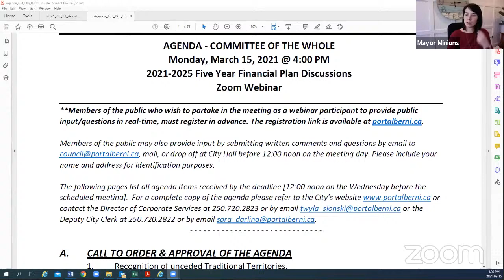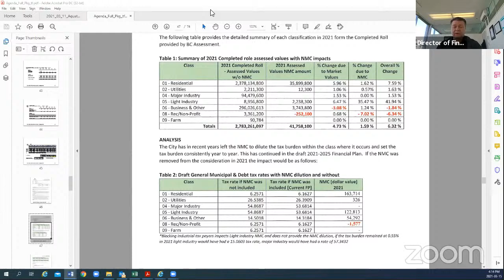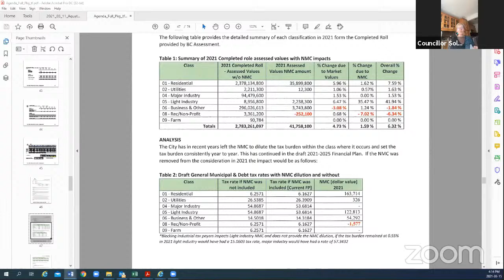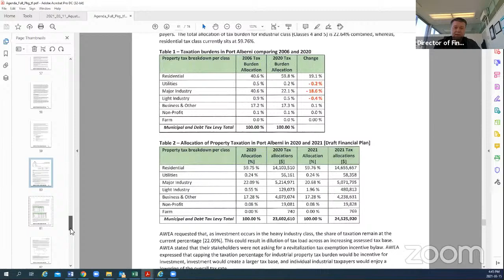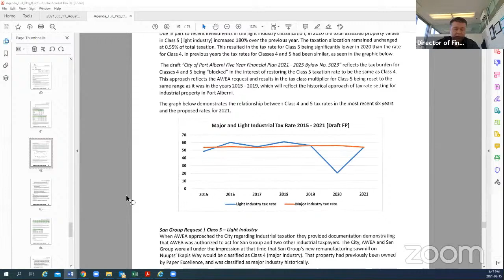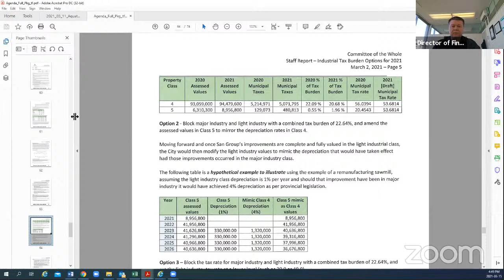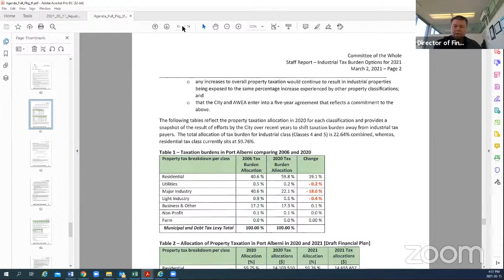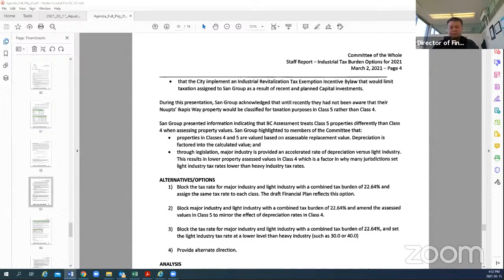City of Port Alberni - Mar 15/21 - Committee of the Whole